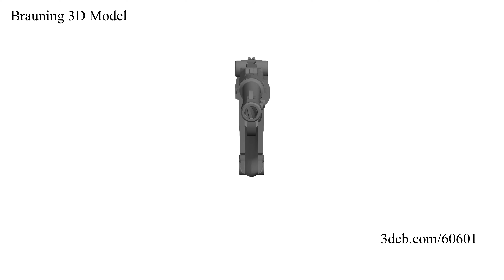Brauning 3D Model